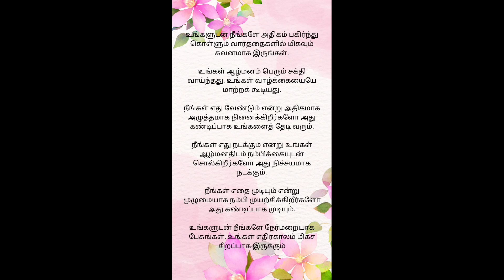motivation | vaadagai cycle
உங்கள் ஆழ்மனம் பெரும் சக்தி வாய்ந்தது. உங்கள் வாழ்க்கையையே மாற்றக் கூடியது.

நீங்கள் எது வேண்டும் என்று அதிகமாக அழுத்தமாக நினைக்கிறீர்களோ அது கண்டிப்பாக உங்களைத் தேடி வரும்.

நீங்கள் எது நடக்கும் என்று உங்கள் ஆழ்மனதிடம் நம்பிக்கையுடன் சொல்கிறீர்களோ அது நிச்சயமாக நடக்கும்.

நீங்கள் எதை முடியும் என்று முழுமையாக நம்பி முயற்சிக்கிறீர்களோ அது கண்டிப்பாக முடியும்.

உங்களுடன் நீங்களே நேர்மறையாக பேசுங்கள். உங்கள் எதிர்காலம் மிகச் சிறப்பாக இருக்கும்